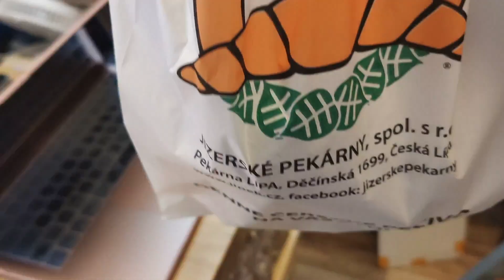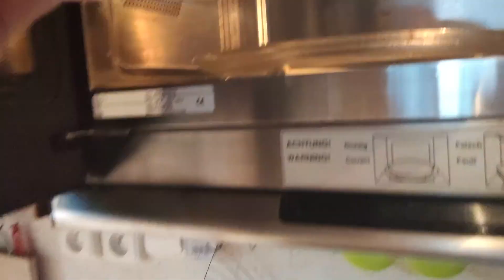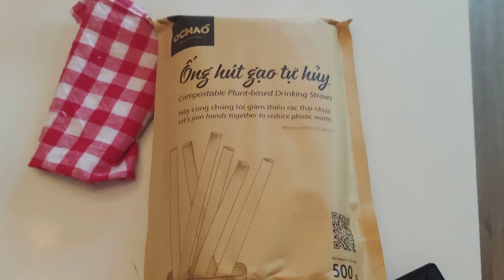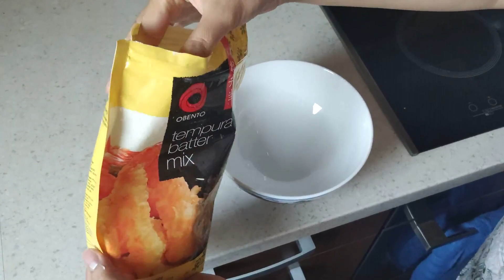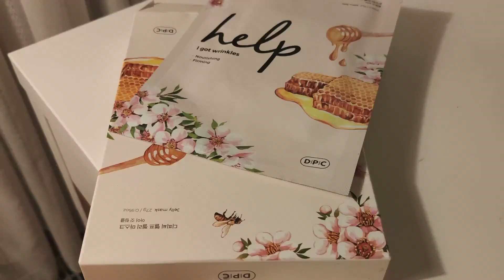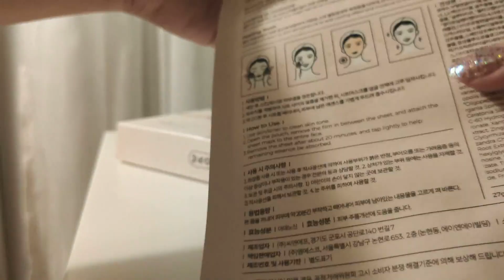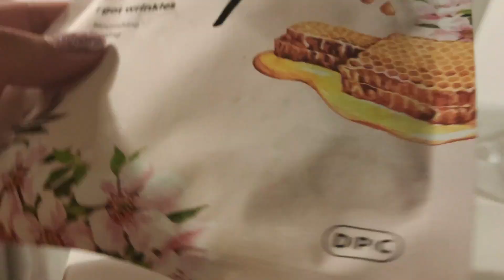Weekly Vlog 02. | 일상 브이로그 | Bacon sandwich, Chicken nuggets, Day in my life, What I Eat in a Day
In this vlog we share some of what we eat in a day and what we usually do during weekdays (which is mostly working). We bought some cake from a local bakery. Then we also made a very simple dinner at home and just vibed :D

We are siblings living in Prague and we show in our weekly vlog a little bit of everything about us i.e. productive day in our life, including what we eat in a day and grocery haul, occasional try on haul, cooking and more related stuff. We have work/school that keep us busy all week but we will upload as often as possible :)

Plus, with these kinda asmr / silent vlogs you can relax and even fall asleep to :)) 여러분 chuusbae 의 일상 브이로그 잘 봐주세용~